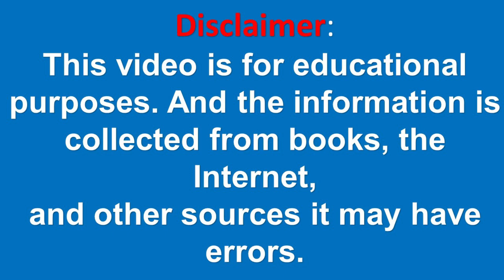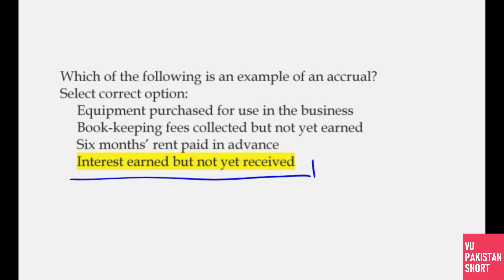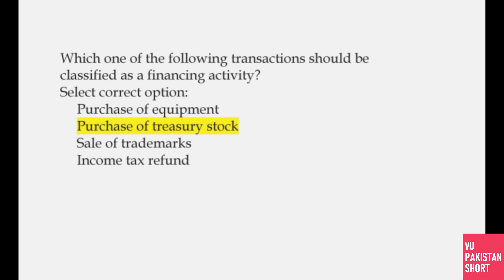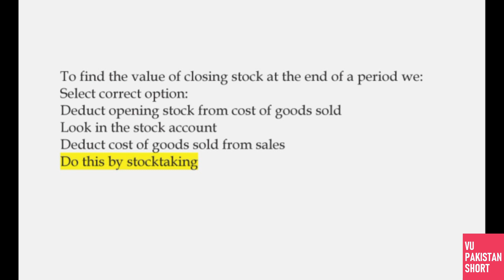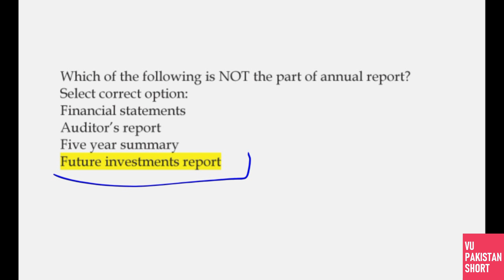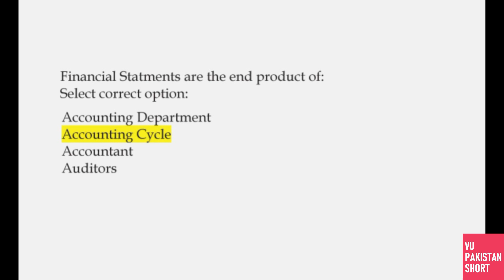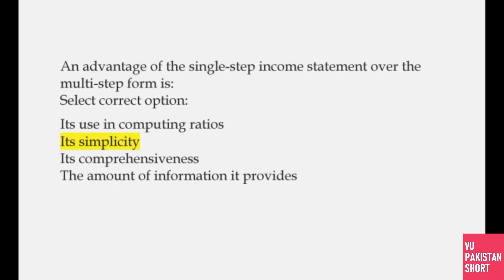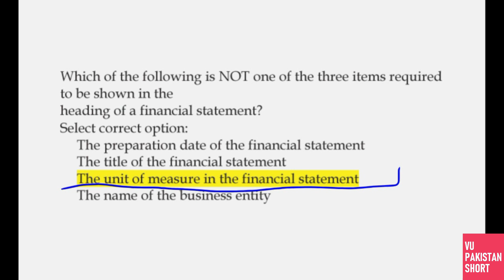FIN621 Mid Term Highlighted MCQs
In this I have explained FIN621 Mid Term Highlighted MCQS.